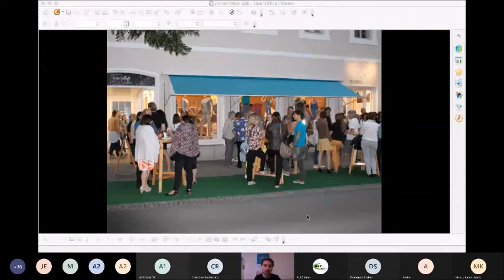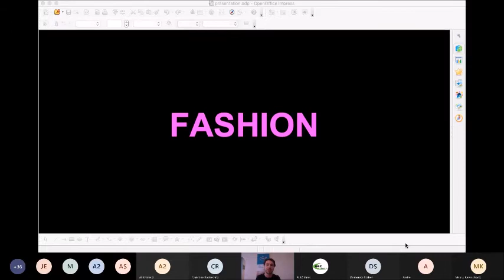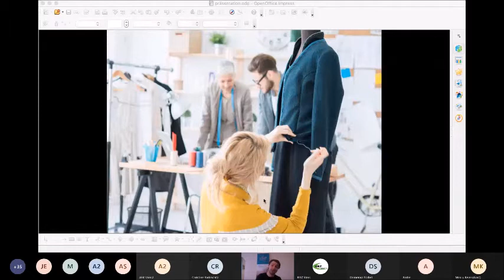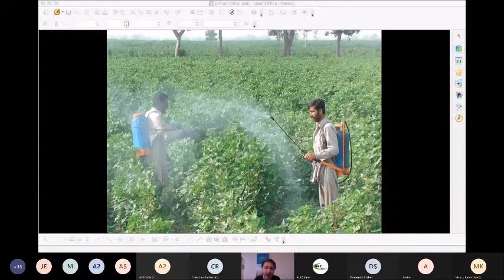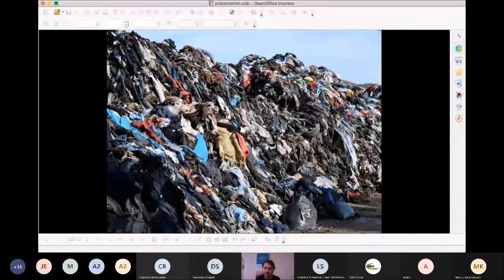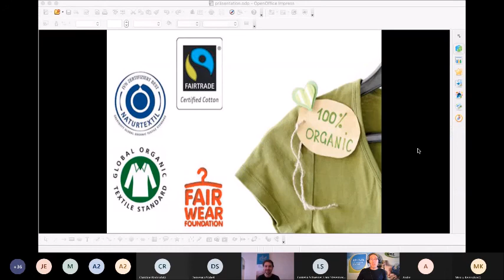Klimawissen Online aus 1. Hand - Stefan Preininger / UNSERE BEKLEIDUNG - EINE REISE UM DIE WELT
Mag. Stefan Preininger (Gründer der Boutique „Stoffwechsel“)  spricht über "Unsere Bekleidung - Eine Reise um die Welt"

DER VORTRAGENDE

„Stoffwechsel“ ist ein Geschäft für faire und nachhaltige Mode in Feldbach. Stefans Einsatz für soziale Gerechtigkeit und Umwelt begann bereits während des Zivildienstes in einem Straßenkinderprojekt in Ecuador. Nach dem Studium der Internationalen Entwicklung in Wien war er mehrere Jahre als Jugendbeauftragter für die Südoststeiermark tätig. Der Referent engagiert sich als Vortragender und Organisator zahlreicher Aktivitäten im Nachhaltigkeitsbereich.

DER VORTRAG
Wusstest du, wie ein T-Shirt entsteht? Wir nehmen dich mit auf eine Reise um die Welt und erzählen dir spannende Geschichten über Designer in Paris, Bauwollbauern in Usbekistan oder Näherinnen in Indien. Bei diesem Vortrag kannst du entdecken, wie viele Schritte es braucht, bis ein fertiges Kleidungsstück im Geschäft landet. Du erfährst aber auch, welche Tätigkeiten es in einem Modegeschäft gibt und wie wir den Modebereich für Mensch und Natur besser gestalten können.